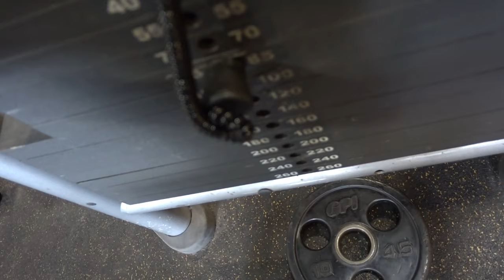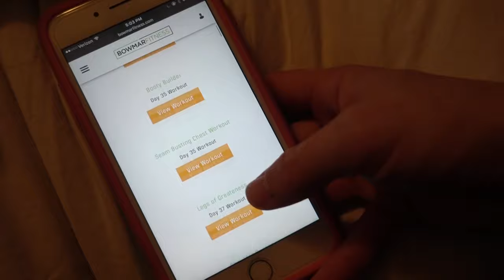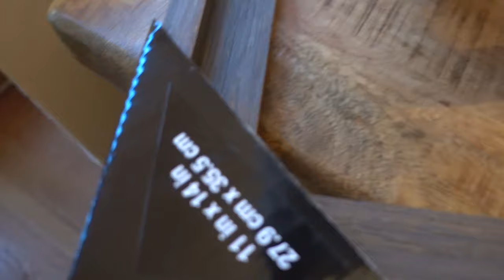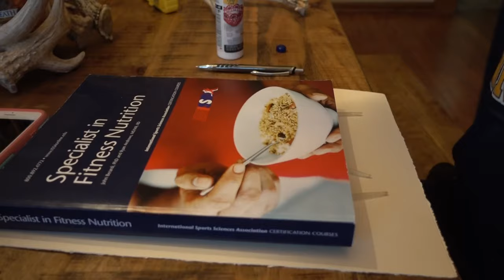Full Back Workout With Voiceover | Road to the Arnold: Episode 3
During this video, I (Sarah) will take you through a full back workout with voice over! I also give you guys details on our new challenge, a healthy taco salad recipe, and an arts and crafts project!

Isolator Containers and Meal Prep Bags (code bowmarfitness)